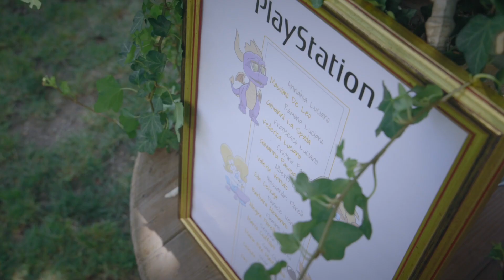Wedding Trailer Desiree & Fabio 15/06/2021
In pochi minuti la splendida giornata di Desiree & Fabio

Location: Cascina Boscaccio - Bonirola di Gaggiano (MI)